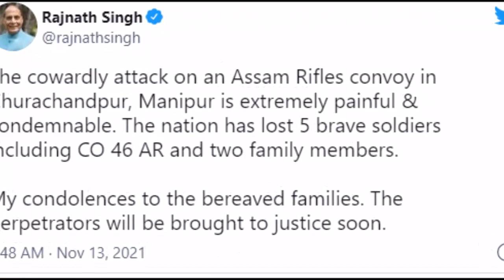Indian Army Generals Are Under Attack By RSS | By Hassnat Tv